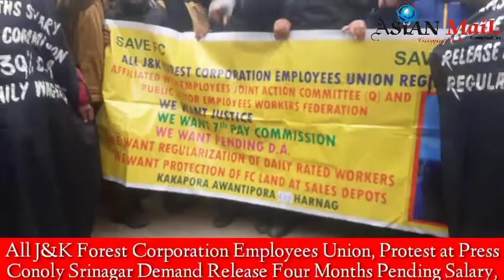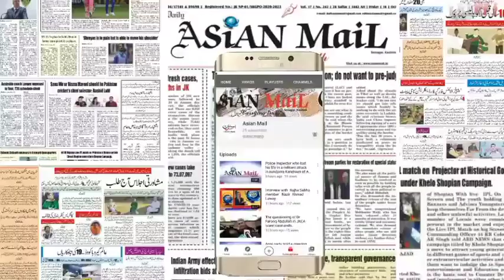All J&K Forest Corporation Employees Union, Protest at Press Conoly Srinagar,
All J&K Forest Corporation Employees Union, Protest at Press Conoly Srinagar Demand Release Four Months Pending Salary,